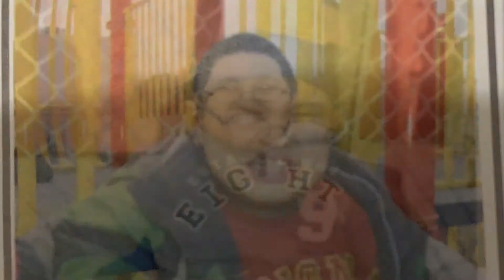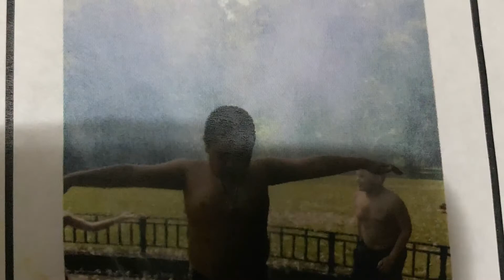Poobadi was in Ms.Kerry’s class in 2010 and 2011 Childhood